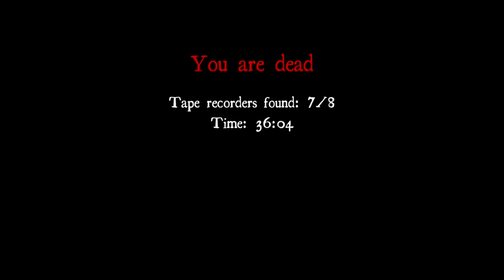Freaky Adventure! White noise online (coop)